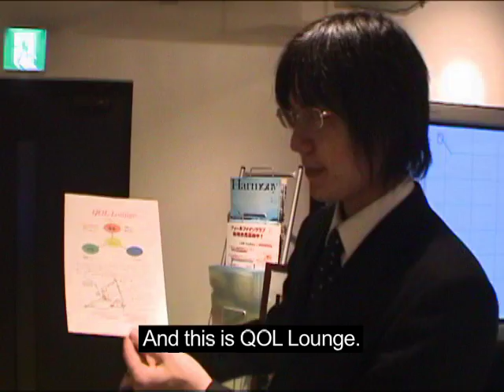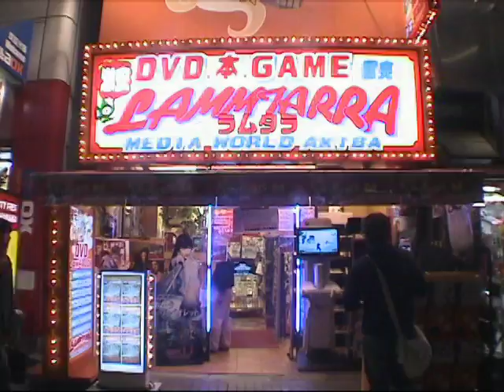TOKYO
A two-day visit in Tokyo, as part of a flight transfer, is immediately a sensory experience. In a space laden with the bizarre, striking visuals make way for another kind of city, as a sense of the old lay contrast to the towering new.

Poppie Sköld
Video Portrait Artist